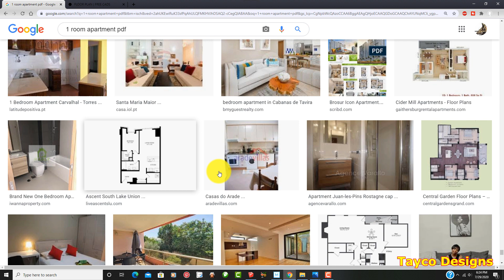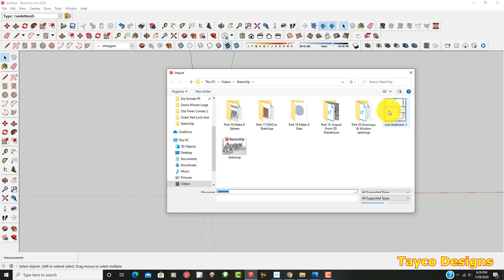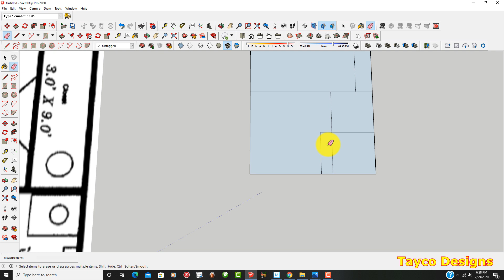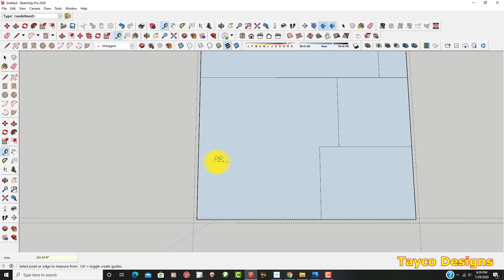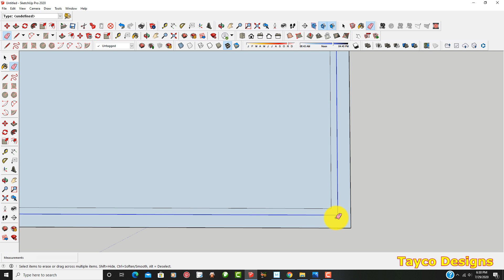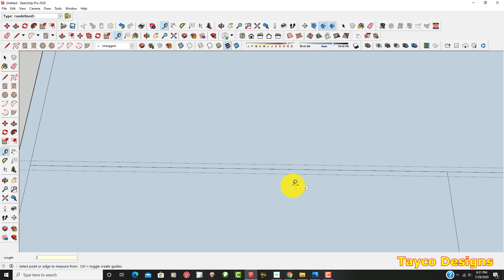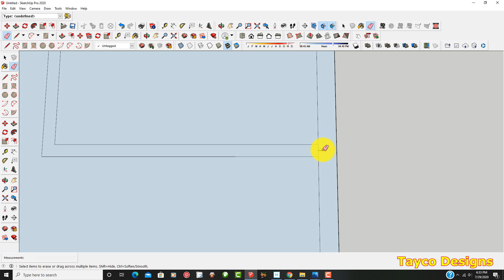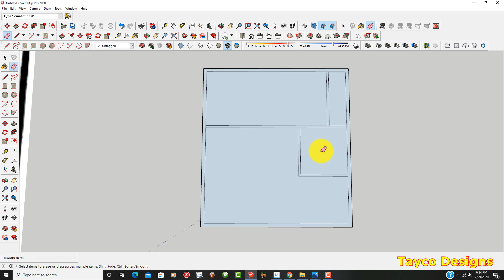SketchUp Tutorial Upload A PDF And Make a 3D Drawing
SketchUp is a very powerful 3D drawing program that can be used in many areas of design. Come see my version of how do import a PDF floor plan and draw a SketchUp version of this plan. By using this quick and easy process you are sure to speed up your skill level and produce more.